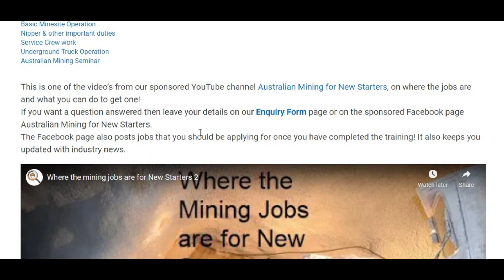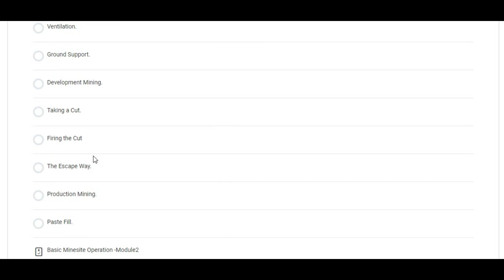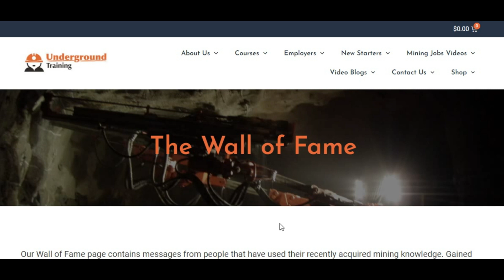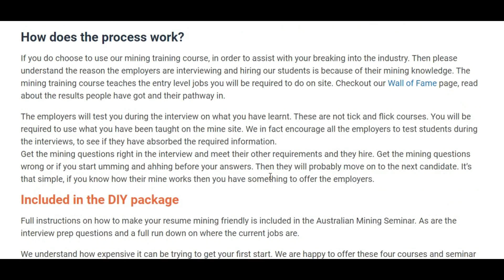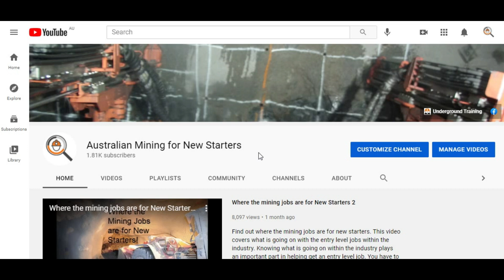Entry level mining jobs, its sink or swim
This is the question that everyone wants to know, am I going to make it in my new mining job?
Find out the different ways people sink in the job and what you have to do to start swimming.